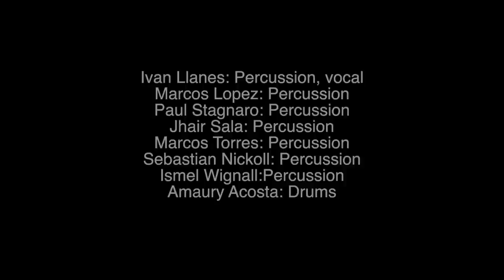Ivan Llanes & N.P.G. performs The Union Percussion Suite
Ivan Llanes united talented young percussionist to perform at the congahead studio.
Ivan Llanes: Percussion, vocal
Marcos Lopez: Percussion
Paulo Stagnaro: Percussion
Jhair Sala: Percussion
Marcos Torres: Percussion
Sebastian Nickoll: Percussion
Ismel Wignall:Percussion
Amaury Acosta: Drums
This dream come true, it was a great experience that marked my life forever, because every day longing for happiness in a world full integral, prevailing love, respect, enjoyment and unity among all human beings. And with this idea I'm doing this longing from my own world. - Ivan Llanes